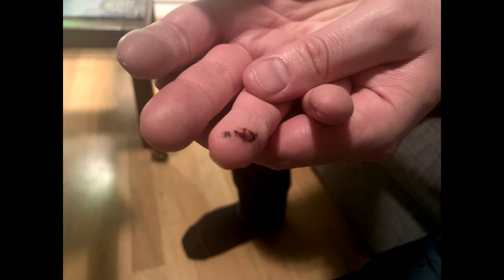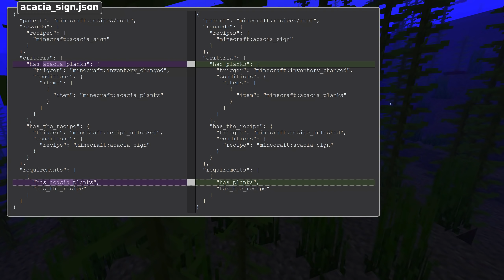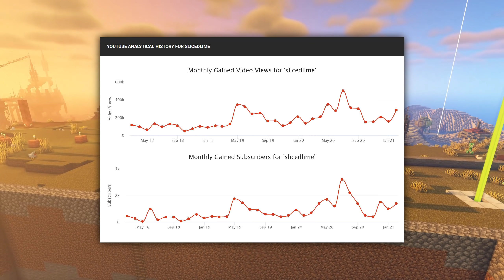Channel Update - Keyboards, Fingers and Snow?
Where did January go? It's time for a channel update again - let's talk about all the things I didn't do, and about what I did instead.

slicedlime works as a Tech Lead for Minecraft at Mojang, but the YouTube and Twitch channels are personal projects run entirely in his spare time.

Timestamps:
Introduction: 0:00
Keyboard Adventures: 0:24
Finger Update: 1:56
My Health: 2:40
Snapshot Video Format: 4:54
HHH: 6:36
Supporter Perks: 10:14
Channel Stats: 12:03
Outro: 12:58

- "Tears in Rain", "Filaments" and "Lights in Dark Places" by Scott Buckley licensed CC-BY 4.0